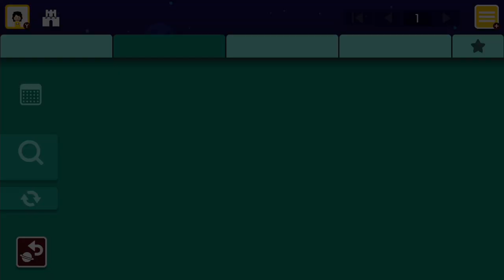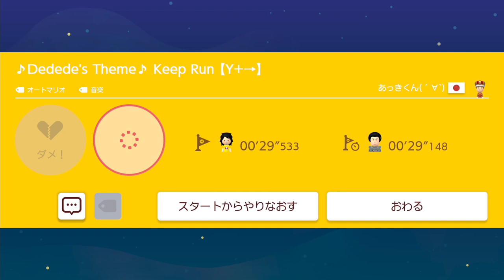【マリオメーカー２】X推しです((｡´･ω･)｡´ ))ﾍﾟｺﾘﾝ マリオメーカーします((｡´･ω･)｡´ ))ﾍﾟｺﾘﾝ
甲羅の蹴り方知らないマリオメーカーします((｡´･ω･)｡´ ))ﾍﾟｺﾘﾝ

ゲーム配信と実況動画頑張ります！ヾ(*ㅿ*๑)ﾂ
下手ですが楽しく頑張ります((｡´･ω･)｡´ ))ﾍﾟｺﾘﾝ
楽しくゲームしますので、皆さんも一緒に楽しんで貰えたら嬉しいです！(っ ॑꒳ ॑c)ﾜｸﾜｸ

☆ミラティブ配信もしてます☆
⇒満天はるかなで検索してください☆